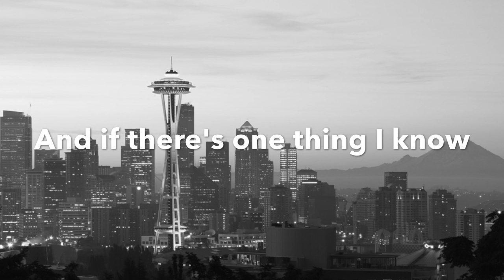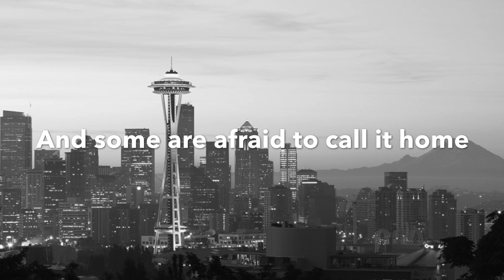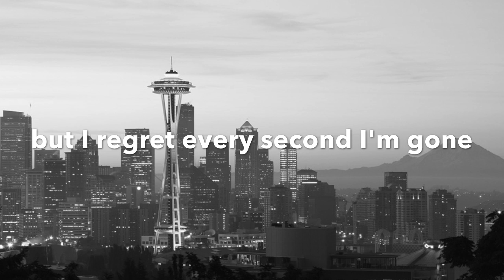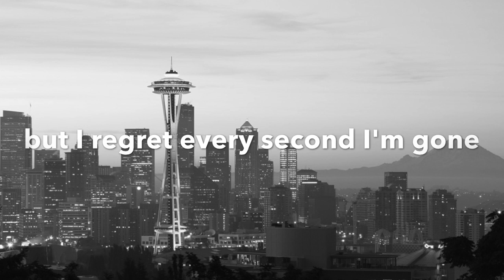Homeward - A Hope Not Forgotten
From A Hope Not Forgotten's new album Seasons